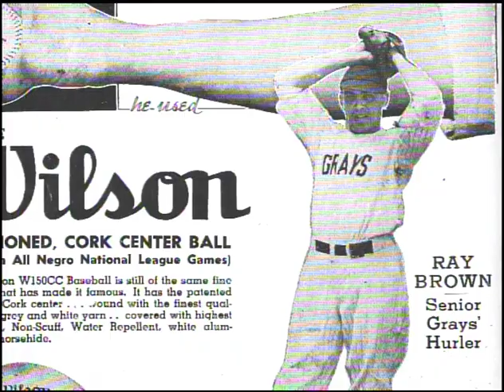Ray Brown - Baseball Hall of Fame Biographies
Ace pitcher Ray Brown anchored the rotation of the Homestead Grays during its Negro National League dynasty years, when the club won eight pennants between 1937-45. The durable right-hander combined a variety of pitches to set up his magnificent curveball, which he was noted for using in any situation. An all-around athlete, the switch-hitting Brown also played the outfield and pinch-hit when he was not on the mound. In 1938, the Pittsburgh Courier named Brown -- along with Cool Papa Bell, Josh Gibson, Buck Leonard and Satchel Paige -- as one of five players the Pirates should sign in order to guarantee a pennant. Brown was named to two East-West All-Star teams during his 19-year career and threw a one-hitter in the 1944 Negro League World Series.